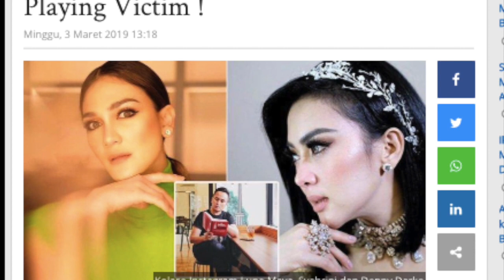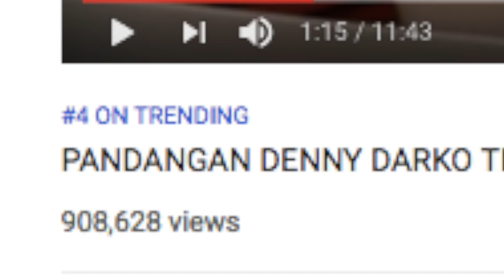KLARIFIKASI PANDANGAN DENNY DARKO TERKAIT PERNIKAHAN SYAHRINI & REINO, LUNA MAYA STOP PLAYING VICTIM